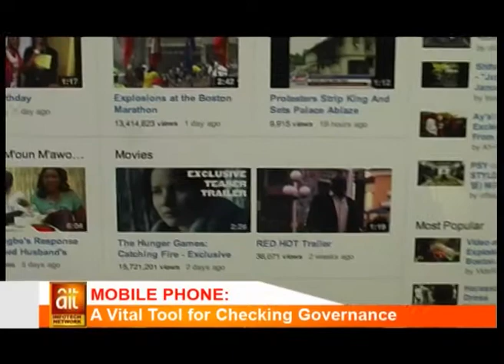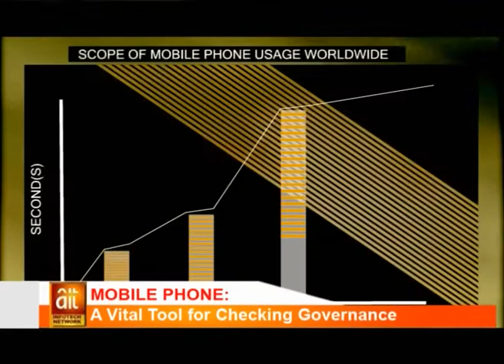Mobile Phone A Vital Tool For Checking Government [Nigeria Technology News]